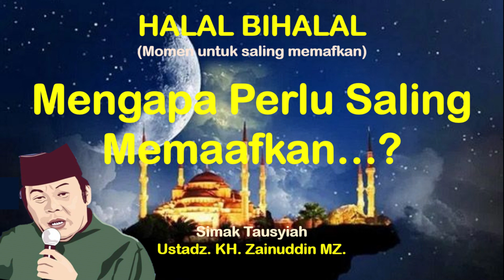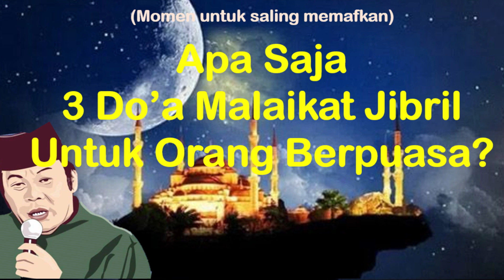Part 6: KH. Zainuddin MZ // Rosululloh "Aamiin"kan 3 Do'a Malaikat Jibril, Bagi Yg Berpuasa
Bagi umat Muslim di Indonesia, 'idulfitri dijadikan hari raya utama karena idulfitri sebagai momen berkumpulnya sanak keluarga.

Setelah satu bulan melaksanakan ibadah puasa pada bulan Ramadan, hari raya idulfitri atau lebaran memang sangat ditunggu oleh semua umat Muslim di dunia sebagai hari kemenangan. Idulfitri yang mengandung makna fitrah atau kembali suci yang berarti keadaan suci tanpa dosa dan kesalahan. Bagi umat Muslim di Indonesia, idulfitri dijadikan hari raya utama karena idulfitri sebagai momen berkumpulnya sanak keluarga. Banyak tradisi di Indonesia yang dilakukan turun-temurun yang sudah menjadi hal wajib untuk dilakukan.

BQ Official, Hadir untuk berbagi (sharing) melalui Video2 (Motivasi, Tutorial & Sharing Pengalaman serta Dakwah).
Semoga Alloh Ridho.
Video 1 "The Power of Thinking Big",  berikutnya ada Trading Saham, Investasi, Investment, Managerial Skill, Google AdSene & Monetisasi, Iklan YouTube, E-filing SPT Pajak, Form 1770S. Cara Klaim Saldo BPJS JHT, LAPAK ASIK. PowerPoint App. Business Online, Hyperlink, Property, Honda, Toyota, Mercy, Mancedes, Terupdate "Gas Chromatography" ILUGAS PEM Akamigas
GRECA IS AN ONLINE TRAVEL AGENCY FOR AND BY TRAVELERS

Best Regards,
Bambang Bekhi (Bang BQ) from Central Java